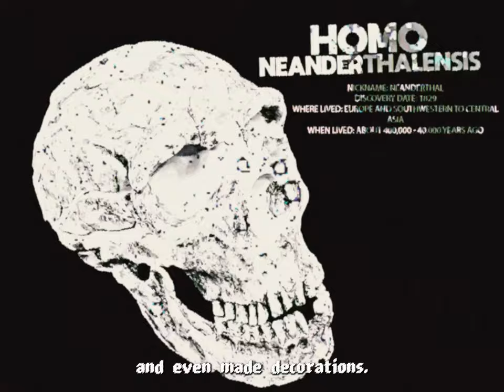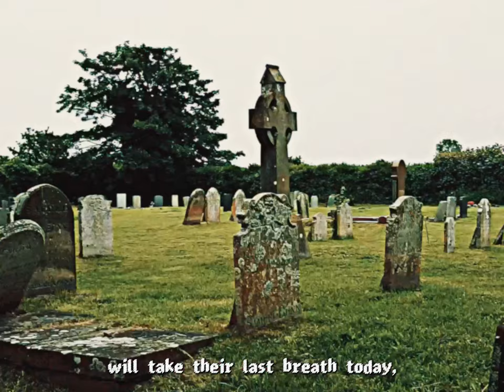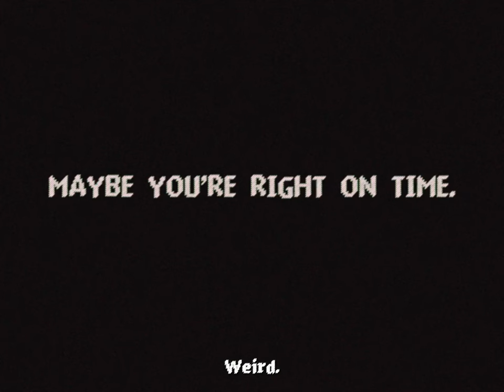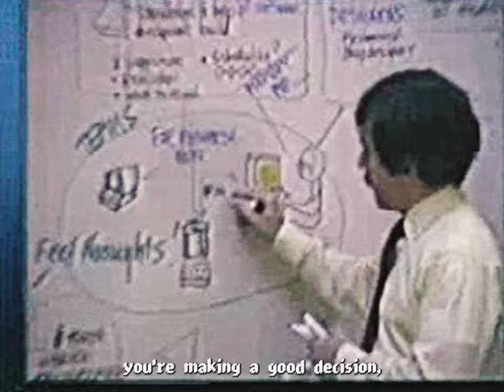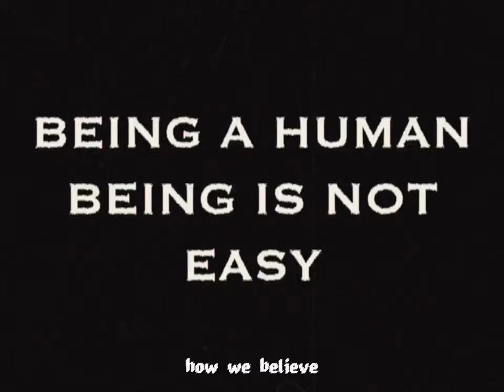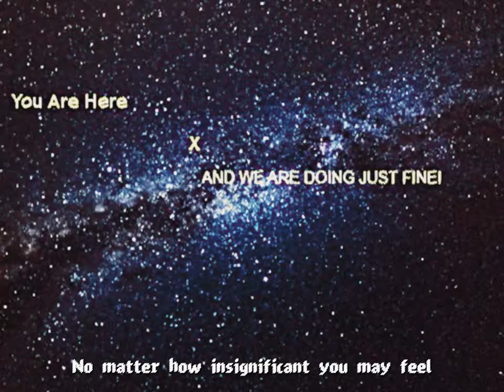WE ARE HERE ON EARTH!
BEING HUMAN IS HARD, BEING A GOOD HUMAN IS HARDER.

FROM THE SKULLS OF CONNOR PALANKEY
 AND TYLER YUREK
NICEPLACEBADSETTING PRESENTS: WE ARE HERE ON EARTH! A BRIEF VIDEO ESSAY ON THE PHILOSOPHY HUMANISM.

HOMOSAPIENS HAVE EXISTED FOR A WHILE NOW, AND HAVE A GENERAL IDEA OF MORALS AND ETHICS. WE, USING OUR INTELLECT AND REASONING CAPABILITIES ARE MORE THAN ABLE TO APPROPRIATELY CONDUCT OURSELVES DECENTLY IN THE WORLD. BUT WE OFTEN FALL VICTIM TO OUR PRIMAL LUST FOR POWER AND GREED, OFTEN THINKING OF OURSELVES BEFORE WE THINK OF OTHERS. THIS IS TRICKY BECAUSE THESE TRAITS ARE PARTLY BAKED INTO OUR VERY BEING, BUT THANKS TO OUR SMARTS, WE CAN SURPASS THESE DIFFICULT TRAITS AND WORK TOWARDS MAKING THE WORLD AND OURSELVES A BETTER PLACE. WE DON’T WANT YOU TO GET WALKED ALL OVER, BUT WE JUST WANT YOU TO TRY TO BE A LITTLE MORE SELFLESS, A LITTLE MORE COMPASSIONATE, A LITTLE MORE SYMPATHETIC, AND A LITTLE BIT MORE GENEROUS. BUT REMIND YOURSELF THAT THERE REALLY IS NO CORRECT WAY TO CONDUCT YOURSELF ON EARTH. AS WE ARE JUST MONKEYS MAKING SHIT UP, NAMING, AND CATEGORIZING THINGS. SO DO AS YOU PLEASE. WE WILL JUST KEEP ON DOING GOOD, WHATEVER THE HELL THAT SHIT IS. THE SIMPLEST WAY WE CAN ENCOURAGE YOU TO BE BETTER IS TO REMEMBER THIS OLD ADAGE: TREAT OTHERS HOW YOU WANT TO BE TREATED…THE WORLD IS IN YOUR HANDS. DON’T LET IT SLIP THROUGH YOUR FINGERS.
REMEMBER, YOU’RE ALIVE. FUCKING ACT LIKE IT.

NICEPLACEBADSETTING.

A.C. GRAYLING - HUMANISM